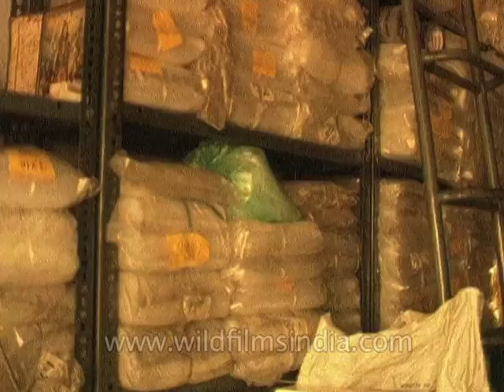How plastic bags are harmful for our environment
An Indian scrap shop owner speaks about recycling of polybags. He says, "People come to me to purchase used polybags and they trade those polybags to recycling factory owners and the factory owners turn them into a new polybag."

Workers at the recycling factory work in a harmful environment of pollution and chemicals.

An Indian health expert speaks about the harms polybags cause. She says, "From the point of view of atmosphere, polybags are very harmful they choke the drainage system which results in the breeding of mosquitos."

According to doctors and environmentalists, we can control the harms caused by polybags if we can control our habit to use them.